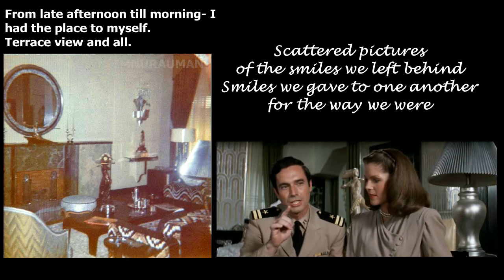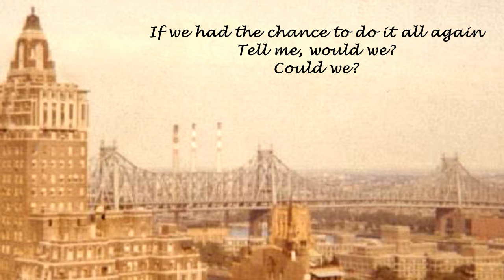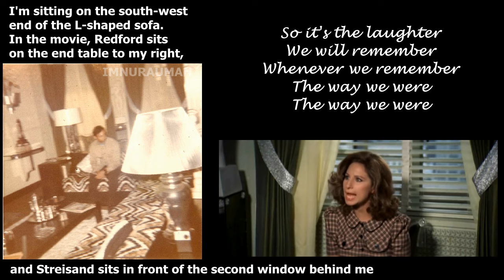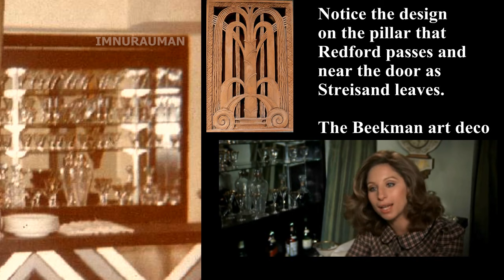The Way We Were - The Beekman Place Set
Lyrics on screen and in Description.

Katie (Barbra Streisand) added a bit of realism whenever she mentioned Beekman Place. The party scene was actually filmed at the Beekman Tower in New York City. The neighborhood has not changed much in 43 years. Except maybe the trees. I super-imposed a few trees to show the difference (1972 – 2014).

Barbra Streisand

Memories,
Light the corners of my mind
Misty water-color memories
Of the way we were

Scattered pictures,
Of the smiles we left behind
Smiles we gave to one another
For the way we were

Can it be that it was all so simple then?
Or has time re-written every line?
If we had the chance to do it all again
Tell me, would we? Could we?

Memories,
may be beautiful and yet
What's too painful to remember
We simply choose to forget

So it's the laughter
We will remember
Whenever we remember